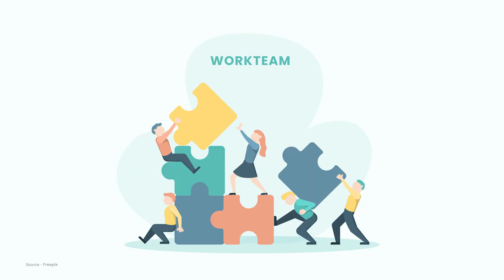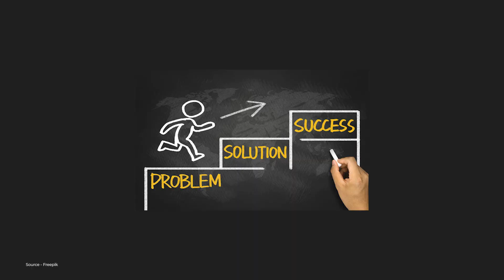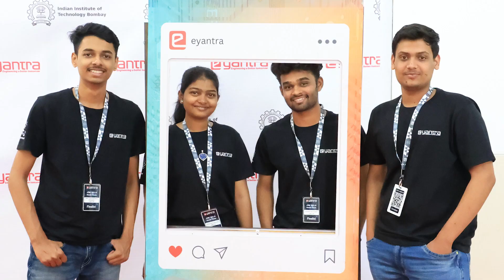Impressions of Students in Luminosity Drone Theme of eYRC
e-Yantra Robotics Competition is unique as it first train students step by step & then help them compete with each other. They also get an opportunity to work with the real hardware which is very costly and generally not possible for students to purchase it. This gives them an opportunity to apply what they learn in theory on to the hardware and at the same time learn to debug real challenges that they face while integrating software and hardware. Students in the process learn to trust their abilities and develop self-confidence. They explore many solutions & ways to solve a problem. Another benefit of participating in eYRC is that students become very good problem solver and industry is looking for such candidates during campus placements. e-Yantra competition give students an identity as fellow students and teachers see them working so hard to complete a task.

Key Points:
00:00 Working with the hardware
00:44 Change in attitude & behaviour
01:52 Discovering the joy of hands-on work
02:05 Pre-planning for the next task in eYRC
02:22 Campus placement due to my e-Yantra competition project
03:00 e-Yantra has become our identity
03:19 Describe eYRC
03:50 Why you should participate in eYRC?